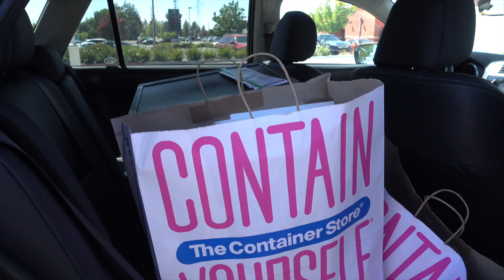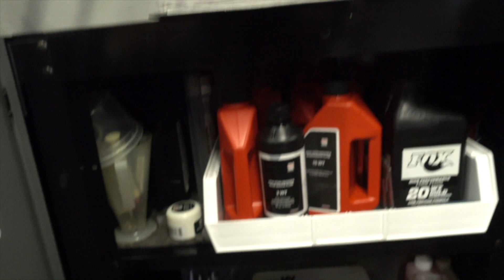Burrito Review . VLOG 307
Bike Commute, Burrito Reviews and The Container Store